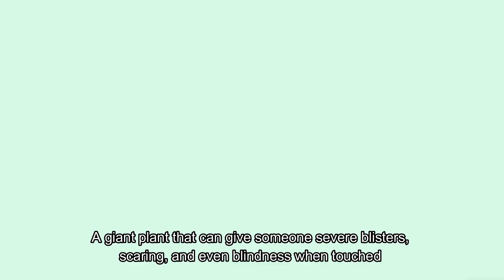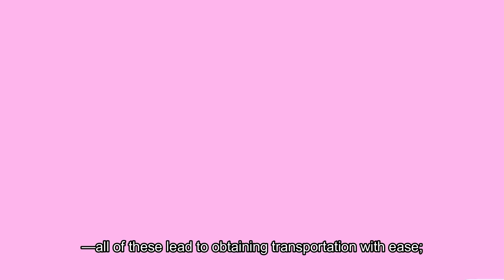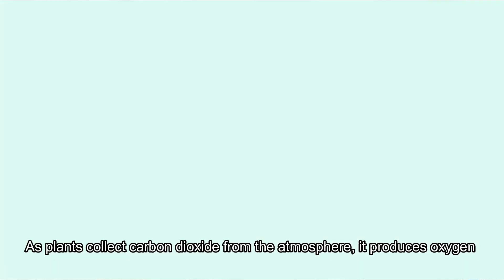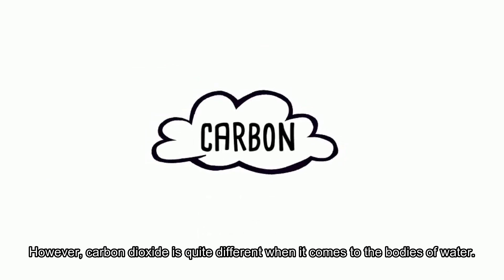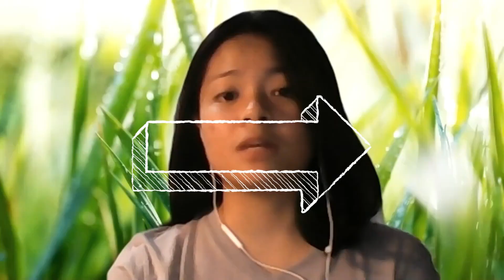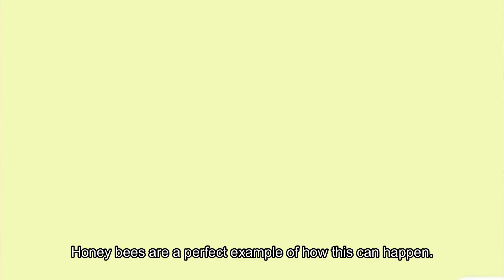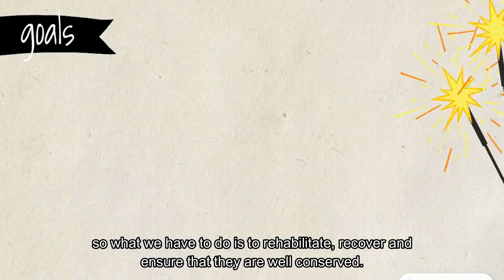Mapúa University GED110 INVASIVE? The Uninvited Occupants in Fauna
An InfoVideo on the dynamics of fauna, from the macroscopic view down to microscopic and epigenetics, giving a special emphasis on anthropogenic effect.
This video was prepared by:
Eboña, Kurt Russ
Elli, Rosellaine Trinie
Orbillo, Queen Vhylette
Perez, Marione Arthur
Remot, Aldrich
Sabio, Mariel
Silva, Patricia Bianca
GED110- B11
Group 5
A requirement for GED110- People and Earth’s Ecosystem under Prof. Dante Bernabe.
Enjoy watching and be informed!💚